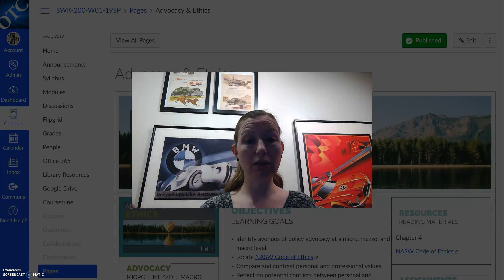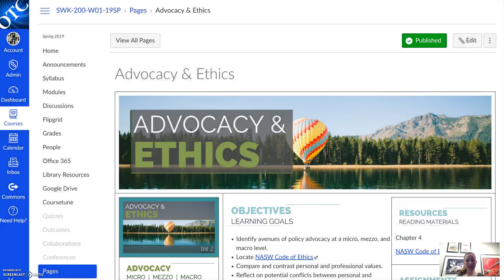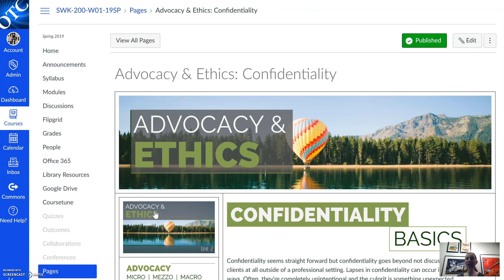What Up With: Advocacy & Ethics